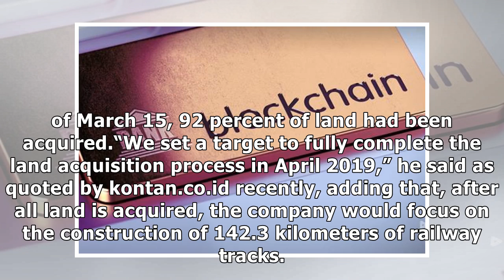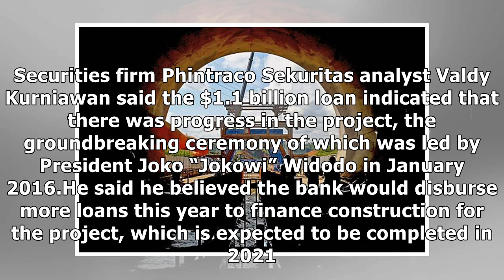Land acquisition process for Jakarta-Bandung high-speed train to conclude in Apr...